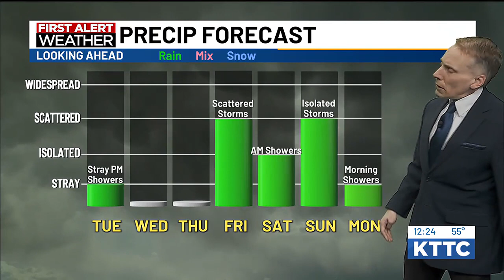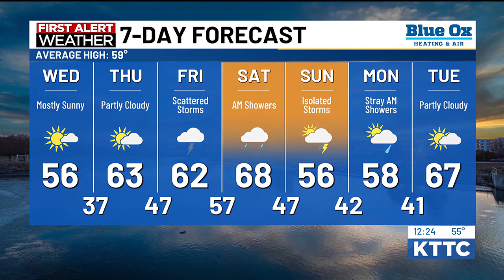Ted's Tuesday Noon Weather 4-23-2024